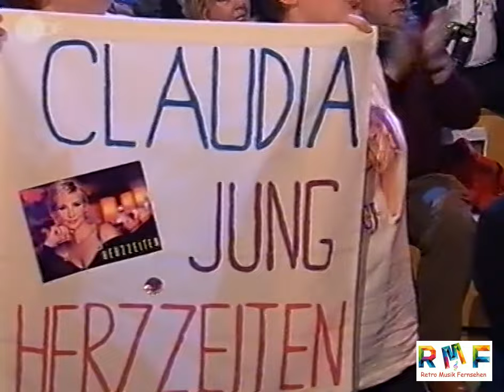Claudia Jung - Hitmedley - 2004